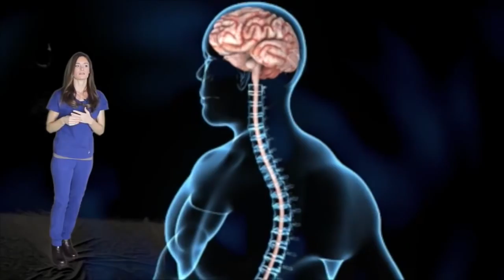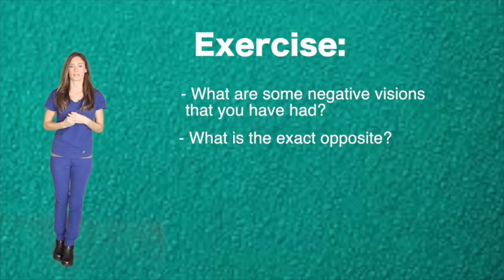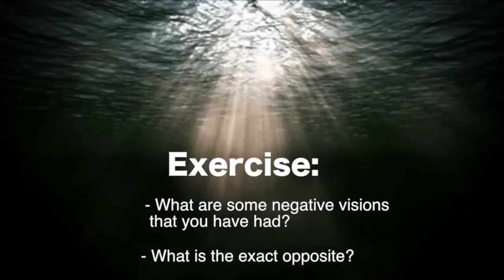Allowing Yourself to Dream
Much love,
- Caroline

There is just-so much that people do not know about our mind it's quite shocking. Why do many of US, well honestly every one of us at times… suffer from strain, stress, anxiety or depression?
To be able to become who I wanted to become, and to avoid seeing a psychologist. I began to concentrate on methods of self development . Years back, I set out on my own growth trip.
One that concerned striking terms, everyday inspiration, motivation, daily affirmations  and learning about the law of attraction…
What happened? success.
The program contains of what I've learned the best.
To you and yours,
~Caroline